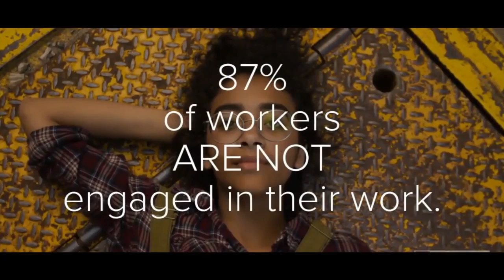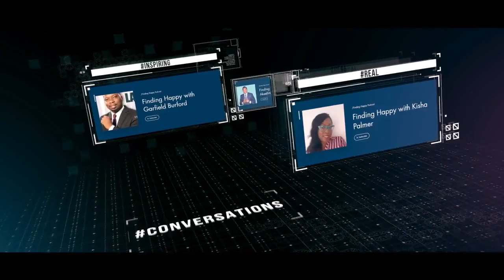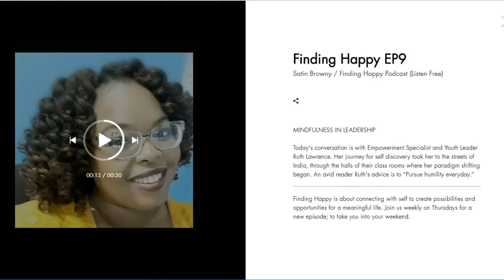Mindful Leadership with Ruth Lawrence